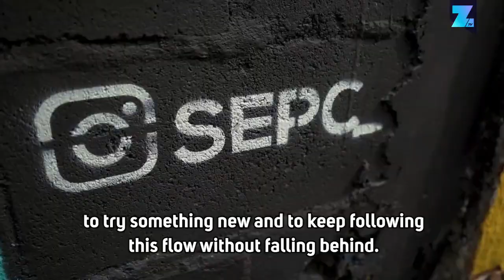Sepc Negativos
Murales bajo la técnica del negativo ,Video elaborado por zoominTV